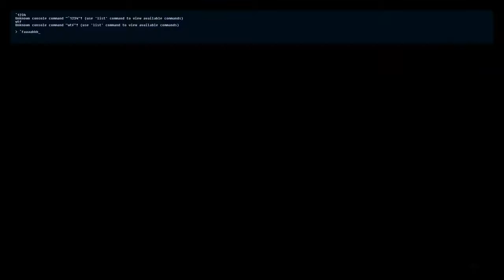Plaing Battlefield 3 #5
First time plaing Battlefield3 part 5